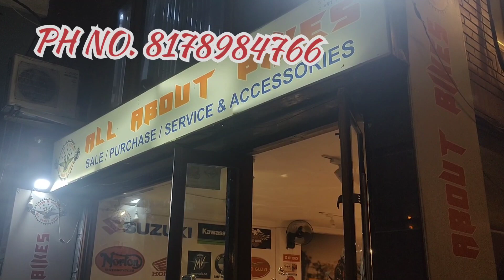kawasaki ninja zx10r/ Winter Edition❄️/Race fit Exhaust/At Unbelievable Price/All About Bikes India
Hello everyone, presenting before you all the KawaSexy Zx10r in its most favourite outfit the Winter Edition. One of the most finest looking color scheme among Superbikes, probably the best looking color combination on a ZX10R. Loaded with Full System RACEFIT  Exhaust, how loud is it.. check it out in the video!

If you like the video then do pour-in your valuable comments and suggestions.

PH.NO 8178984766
address A-92a numberdar estate new friends colony near gurudwara New Delhi 110065